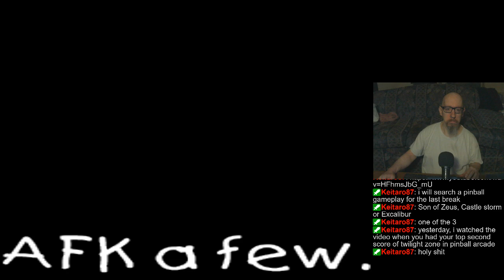Joe's Pinball Stream, 7/16/2024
0:00 - OBS crash. FX3 works again!
4:39 - Pinball FX3
1:37:50 - Pinball Arcade